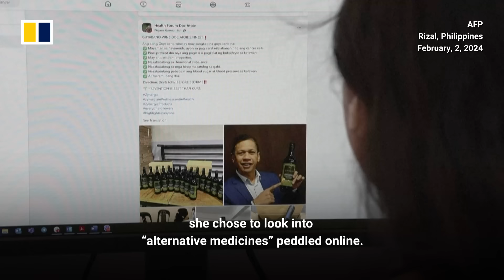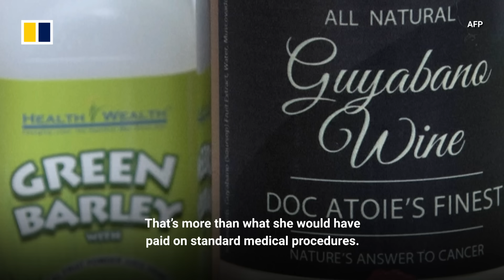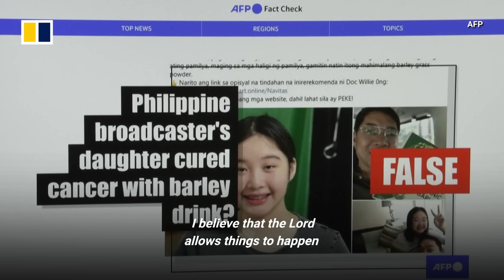Fake cancer ‘cures’ peddled online in the Philippines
In 2014, a single mother in the Philippines discovered a cancerous lump in her breast. Instead of getting  professional help, she tried alternative medicines she found online. She eventually underwent chemotherapy after years of consuming costly fake medicines, and survived. Her case highlights the broader issue of online misinformation and the dangers of relying on alternative medicines for serious illnesses like cancer.